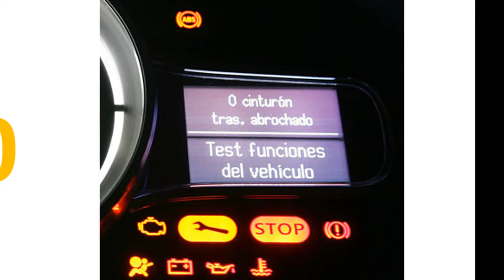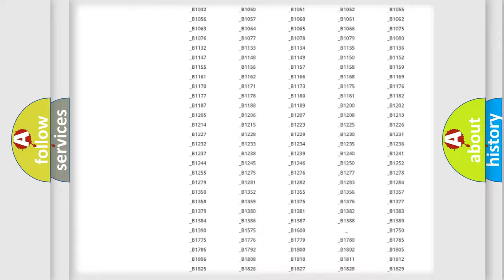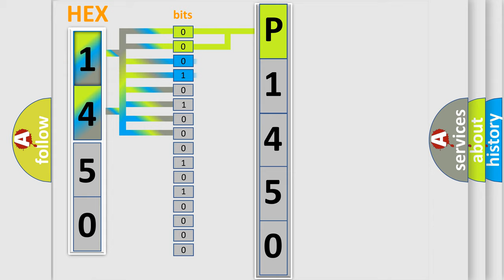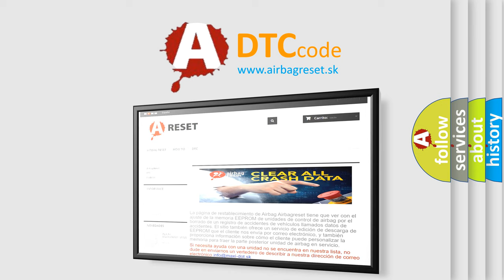DTC Mercury P1450 Short Explanation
Contents:
0:21 Basic DTC analysis according to OBD2 protocol standard.
1:48 Insight into programming
2:58 A diagnostically understandable description of the Diagnostic Trouble Code
3:05 Basic error definition

Make
Mercury
Code
P1450
Definition
No SKIM Bus Message
Cause